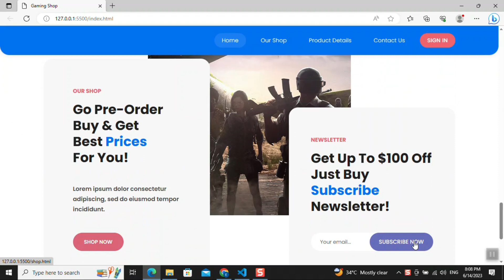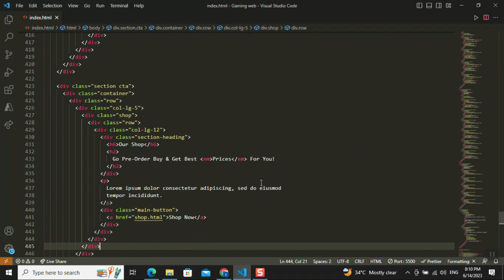Build Your Own Gaming Website from Scratch with HTML and CSS | Source code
In this video we are making a gaming website in Html and css and javascript Source code is available in description